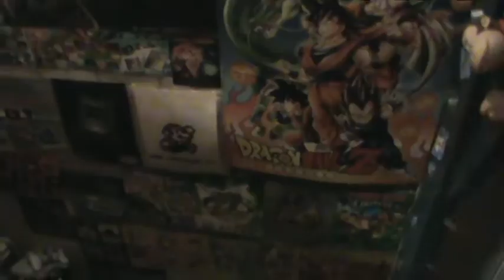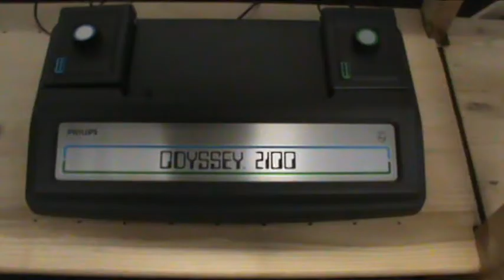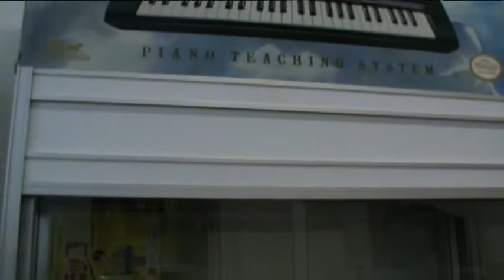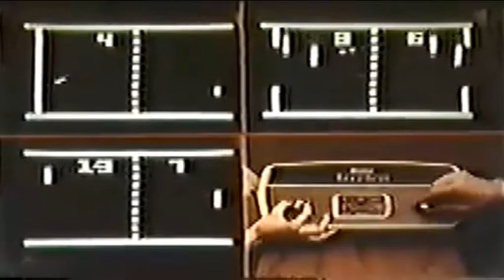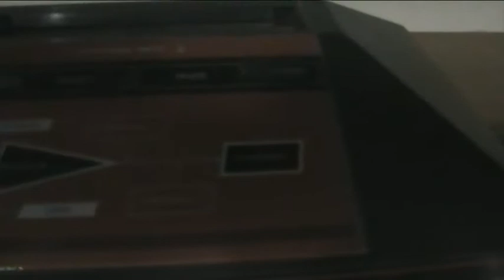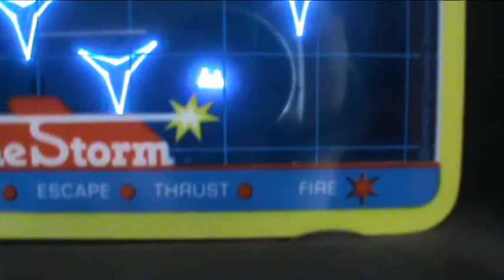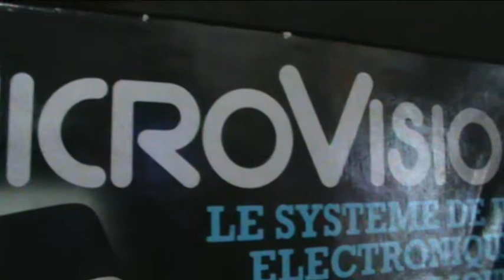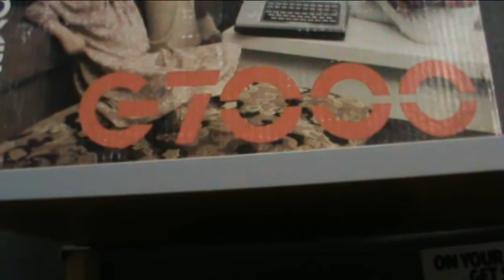Episode 30 The Bonami Video game museum part 1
We are going to Bonami video game museum!
Follow Smoking Matt, Beermaster Rob on a journey through the wonderful world of gaming, anime, cartoons, movies and manga's.